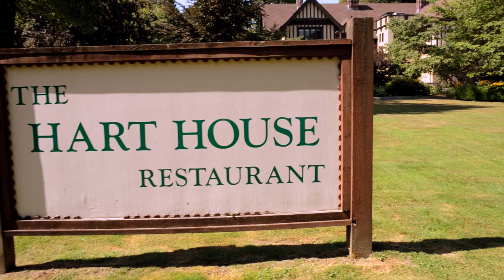【Wedding】Yolanda & Bob | Aug.2nd 2014 (5min Documentary)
Miya Gu Productions